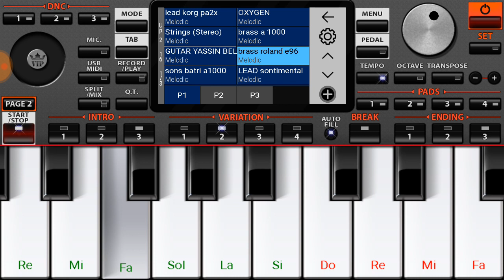أسوء عزف ممكن تسمعوا في حياتك 😞🎹